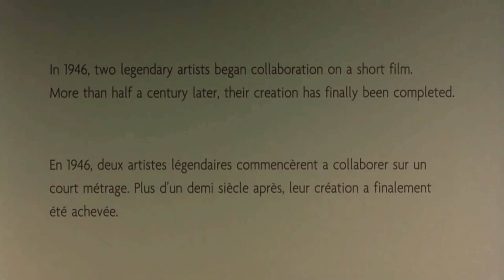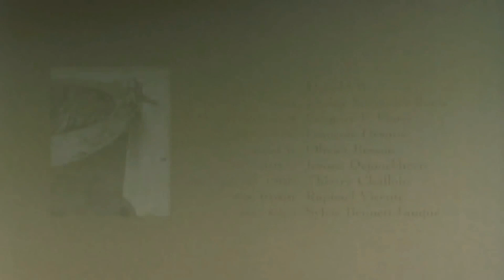Destino Weightless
Always loved this quite rare film - developed by Salvador Dali and Walt Disney... And thought it would suit any number of tracks by Mike Oldfield...

So - I edited the De-Trevored "Weightless" from Tubular Bells II and synced it to the film, I think it fits rather well!